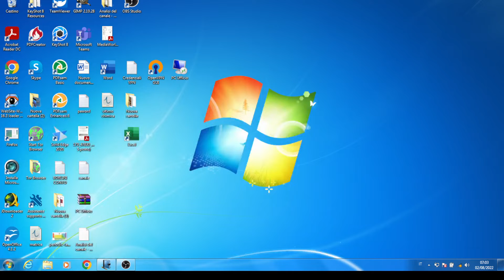esame maturità meccanica anno 2005-2006 parte 1